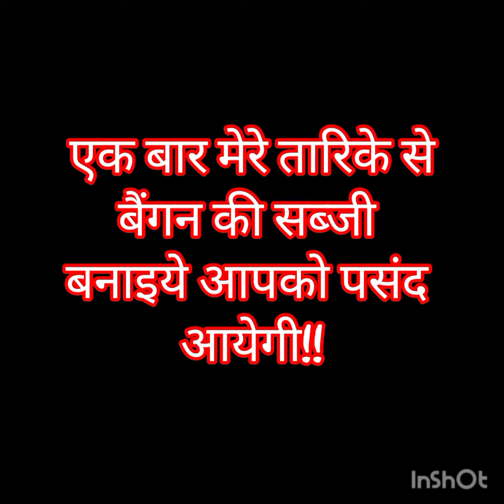बैगन की लाजवाब सब्जी एक बार बनाकर तो देखिए || new style brinjal curry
नये स्टाइल की बैंगन की सब्जी || New style brinjal curry||

Ingredients -
* Brinjal
* Onion
* Jeera
* Hing powder
* Red chilli
* Tej patta
* Gol mirch
* Elaichi
* Dalchini
* Clove
* Haldi powder
* Salt
* Garlic powder
* Red chilli powder
* Dhaniya powder
* Jeera powder
* Malai
* Kasuri methi
* Garam masala